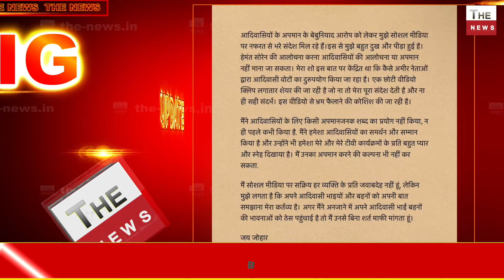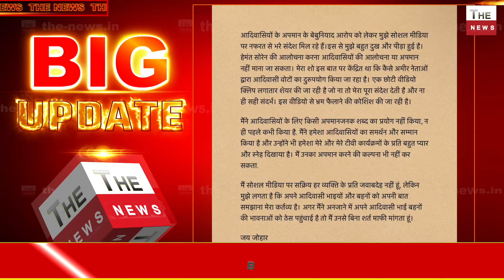सुप्रीम कोर्ट का बड़ा फ़ैसला Sudhir Chaudhary की बड़ी जीत Supreme Court में माफीनामा देंगे केजरीवाल